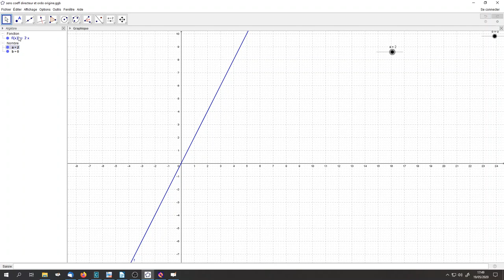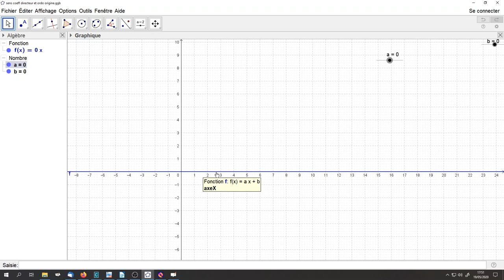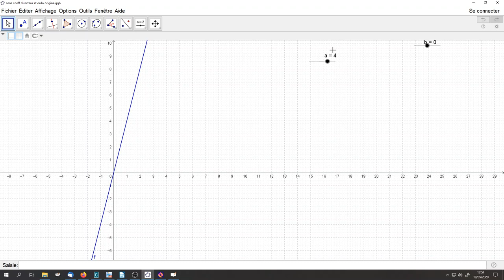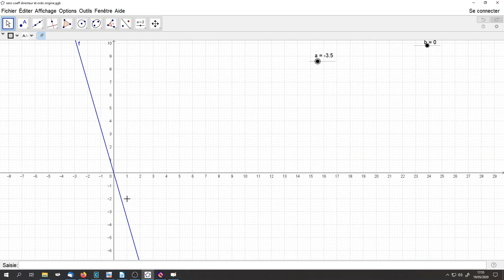fonctions linéaires-coefficient directeur-3ème